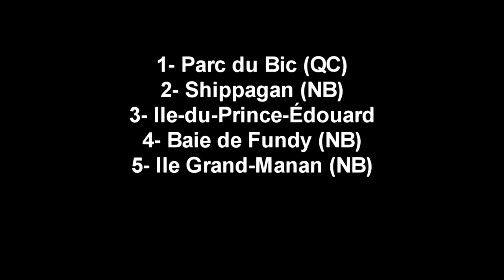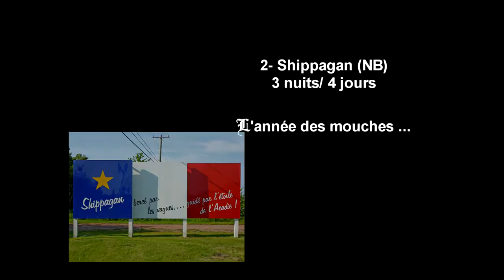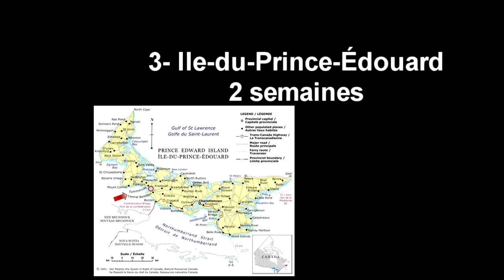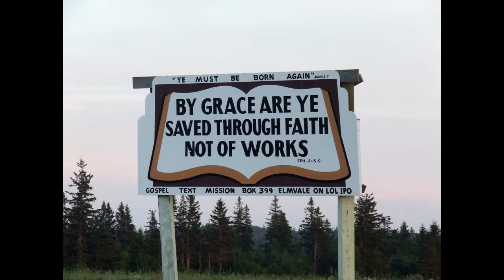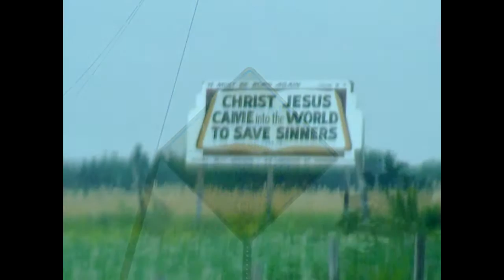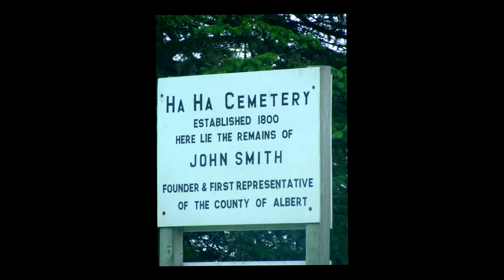maritimes mp4 1280x720